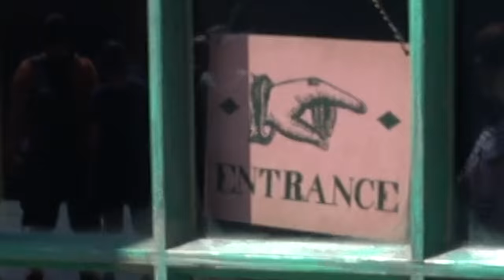BABY ALIVE goes SHOPPING at the CANDY STORE! The Lilly and Mommy Show. The TOYTASTIC Sisters.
HEY FRIENDS!

Come help Lilly and Mommy SHOP FOR CANDY at the HARRY POTTER CANDY STORE!

The_Toytastic_Sisters

ToytasticPuppy

We LOVE getting mail to read on the show!

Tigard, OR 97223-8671